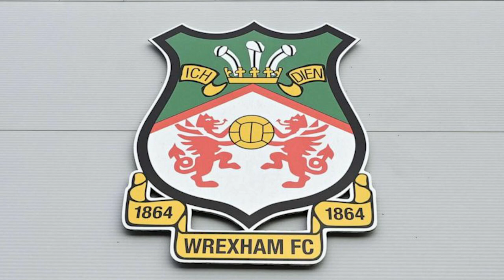The History Of Wrexham AFC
Founded in October 1864, Wrexham AFC holds the impressive title of the oldest professional football club in Wales. Having been in the spotlight recently due to the purchase of the club by the Hollywood icons, Ryan Reynolds and Rob McElhenny, the rich and lengthy history of the club is often overlooked which is why this video aims to shed some light on the history of Wrexham AFC.